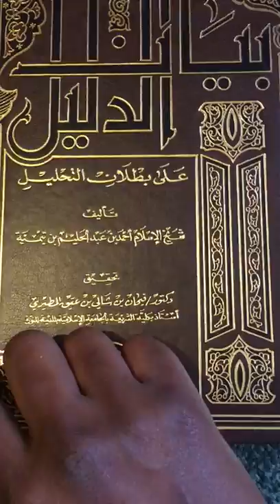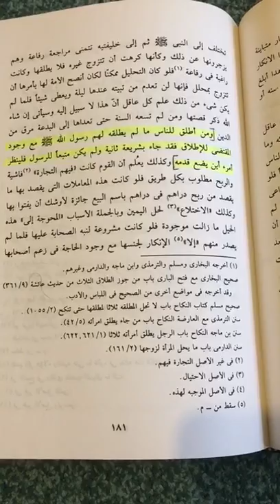Book Benefit #7 | Bayaanu Ad-Daleel | Ustadh AbdulRahman Hassan